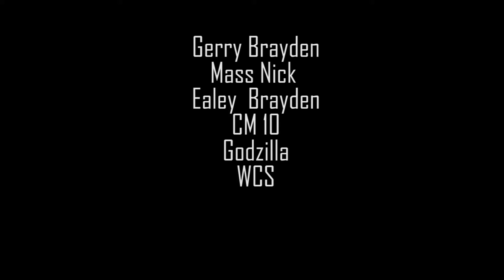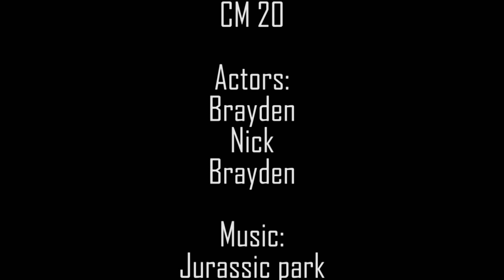Lab 05 Godzilla Gerry Brayden Nick Mass Ealey Brayden